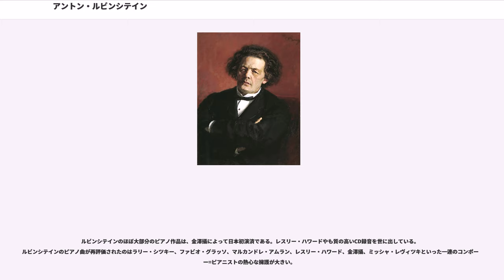アントン・ルビンシテイン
アントン・グリゴリエヴィチ・ルビンシテイン（,　, 1829年11月28日 - 1894年11月20日）は、ロシアの作曲家、ピアニスト、指揮者。姓は日本ではドイツ語風にルービンシュタインと表記されることも多い。

弟のニコライも著名なピアニストである。ポーランド出身でアメリカで活躍した20世紀のピアニスト、アルトゥール・ルービンシュタインと血縁関係はない。

ロシア領ポドリスク地方ヴィフヴァチネツ（, 現在のモルドバ共和国/沿ドニエストル共和国の）にユダヤ系ロシア人の家庭に生まれる。父は鉛筆製造業者で、母はポーランド出身だった。2歳の時に父方の祖父の要望により一家でロシア正教に改宗。

5歳で母からピアノを教わったのちに師事し、9歳で演奏会を開く。その後ヴィルアンと共にパリへ渡り、パリ音楽院への入学を目指すが失敗。だがサル・エラールで演奏会を開いたのが縁でフレデリック・ショパン、フランツ・リストと面識を持つ。その後、ヨーロッパからロシアにかけて演奏会を開いて成功を収める。1844年にはベルリンでフェリックス・メンデルスゾーンとジャコモ・マイアベーアの知遇を得、マイアベーアの勧めて弟ニコライと共にジークフリート・デーンに作曲と音楽理論を学び、後にはアドルフ・ベルンハルト・マルクスにも学ぶ。

ロシアを含むヨーロッパやアメリカで精力的に演奏会を開き、ロシアのピアニストとして初めて世界的名声を博してロシア・ピアノ流派の祖となった。また、1862年にロシア最初の専門的な音楽教育機関であるサンクトペテルブルク音楽院を創設し、1859年にはロシア音楽協会を創設した。それまでオペラ中心であったロシアの音楽活動に交響曲や管弦楽、室内楽曲などを持ち込ませるなど、ヨーロッパの音楽的伝統をロシアに根付かせるために、彼はオペラから歌曲までのすべての19世紀のジャンルで作曲した。これはロシア人では初めてのことだった。

尊敬していたベートーヴェンと容貌がよく似ていたことから「ヴァン二世」と呼ばれていた。彼はこれまでの合唱聖歌コンチェルトに代わって正教徒のための「宗教オペラ」というジャンルを創出し、没年までこのジャンルに没頭した。

ルビンシテインは自身のピアノ演奏を録音に残さなかったものの、彼自身の肉声は蓄音機に録音されており、その現存するシリンダーレコードからは、弟子で親友でもあったチャイコフスキーの肉声も同時に聴くことが出来る。

晩年は心臓を病み、ペテルブルク近郊のペテルゴフに没した。ペテルブルクのアレクサンドル・ネフスキー大修道院に埋葬されている。国際コンクール制度、国際マスタークラス制度など、彼の発明は現在でも楽壇に残っている。

あらゆるジャンルに膨大な作品を残したが、第二次世界大戦後ピアニストや指揮者が戦死するなどして、若干の協奏曲、ピアノ曲と歌曲を除いてはほとんど演奏される機会はなくなってしまった。

ドイツで学んだ経歴もあり、ドイツ・ロマン主義的で保守的な作風は民族主義的作曲家グループロシア5人組と対立した。その結果として不当に無視されたという面は否めない。ただし、『交響曲第5番』、『ピアノ協奏曲第4番』などのような民族色の強い作品も残している。ロシアでは「西欧楽派」とされることもあるチャイコフスキーとルビンシテイン兄弟の仲は悪くなかった。

また、極限かつ非現実的な大作志向であり、2度の改訂の結果全7楽章・約70分にまで拡大した『交響曲第2番』、約50分を要する難曲『ピアノ協奏曲第5番』などのような長大な作品も残した。彼は楽譜にアーティキュレーションや強弱を大まかにしか書かないという癖があり、このおかげで演奏家によって大きく解釈が異なる結果が生まれる。

現在ではCD録音でリバイバルが進行中である。複数の出版社を渡り歩いたので、未だに全集を編纂する状態には至っていない。ピアノ小品は、現在もロシアの教育の現場で使用されている。

あまり知られていないが、ピアノソナタやピアノ変奏曲の全楽章・全曲を演奏したのちに拍手をもらうピアノのリサイタル形式を確立したのがルビンシテインである。それまでは楽章の抜粋のみを演奏することは珍しくなかった。これがヨーロッパに逆輸入されて現在に至る。シュ...